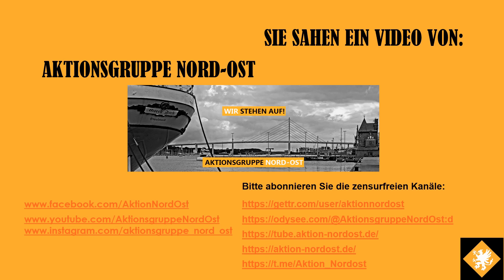AfD Kundgebung gegen Masseneinwanderung 17.09.2024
Kundgebung der AfD in Martensdorf: „Kommunen nicht überfordern - Massenmigration stoppen!"

Am 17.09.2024 fand eine Kundgebung der AfD gegen die Masseneinwanderung auf dem Bahnhofsvorplatz in Martensdorf bei Stralsund statt.
Hintergrund war, dass geplant ist im Dorf Niepars, einem Teil der Gemeinde Niepars, eine sogenannte „Flüchtlingsunterkunft“ einzurichten. Dazu wird zurzeit ein Wohnblock mit 24 Wohnungen saniert (Foto). Die Gemeinde Niepars bei Stralsund mit ihren vielen Dörfern erstreckt sich auf eine Fläche von ca. 65 km², mit insgesamt ca. 2.500 Einwohnern.